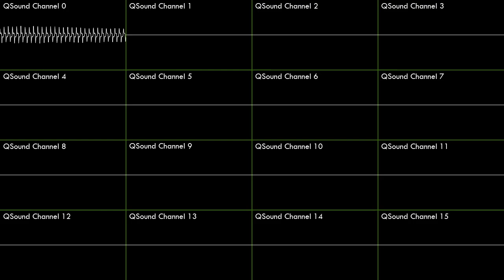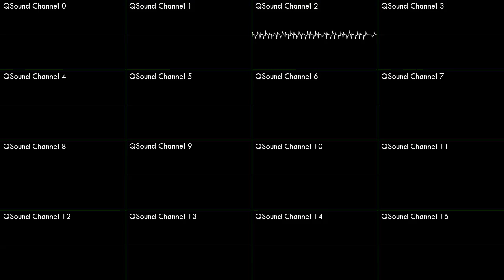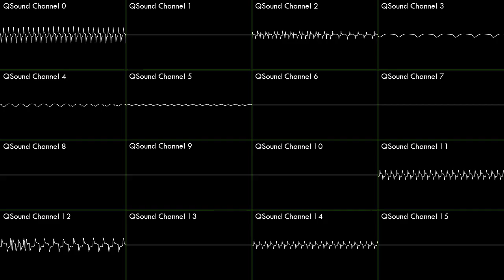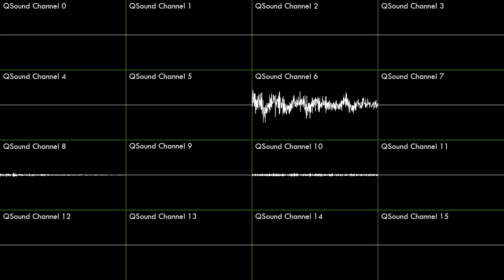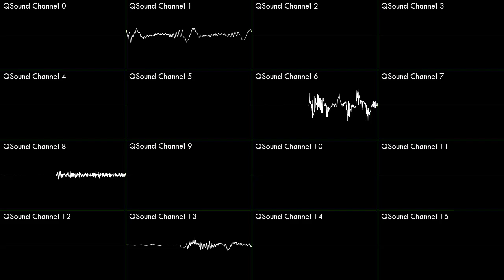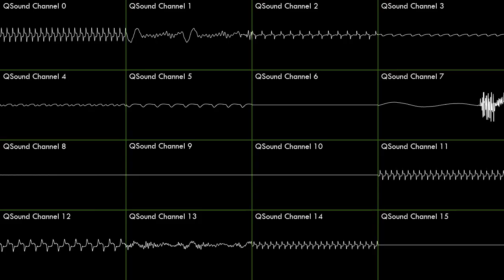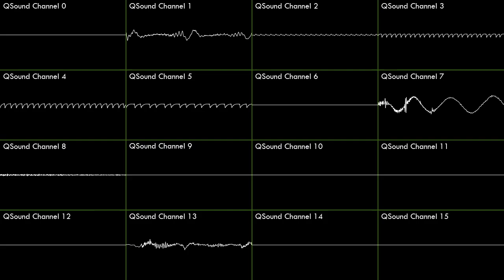Guile Stage 1 [Super Street Fighter II Turbo] | Oscilloscope + Deconstruction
Soundtrack Composers: Yoko Shimomura, Isao Abe
Woke up at 5 AM for this one lol

I've wanted to deconstruct this classic song for the longest time, but it took so long to find the VGM for it! Originally, I was looking for the Hyper Street Fighter II version of this soundtrack. Thankfully, I was able to find this version of the song in another Street Fighter game! Hope you enjoy the video! I'll upload some requests soon.
0:00 QSounds 3, 4, 5
1:19 QSound 0
2:13 QSound 2
3:21 QSounds 0, 3, 4, 5, 11, 12, 14
4:29 QSounds 1, 13
5:36 QSounds 6, 7, 8, 9, 10
6:43 QSounds 1, 13, 6, 7, 8, 9, 10
7:51 All QSounds except 0, 11, 12, 14
8:58 All QSounds